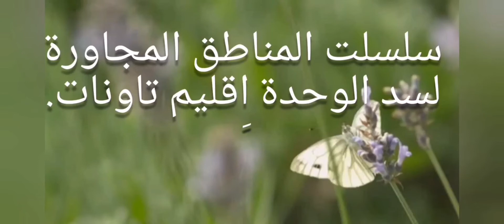قرب سد الوحدة،اقليم تاونات